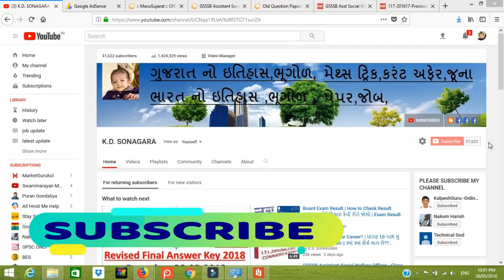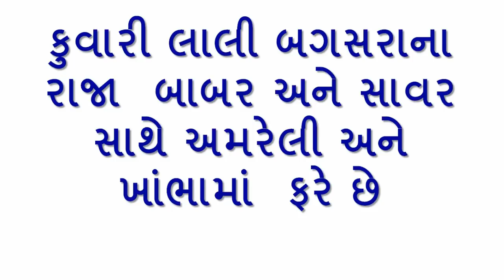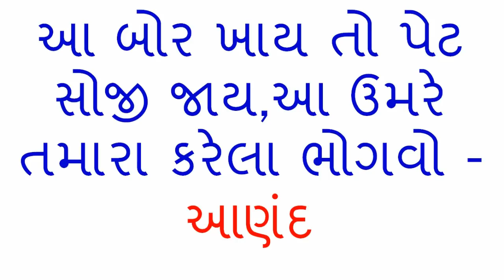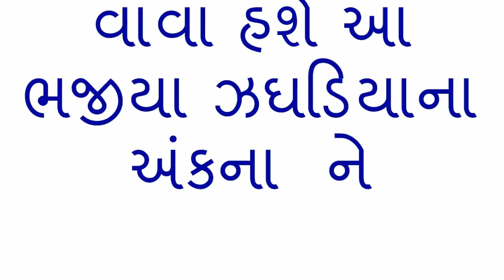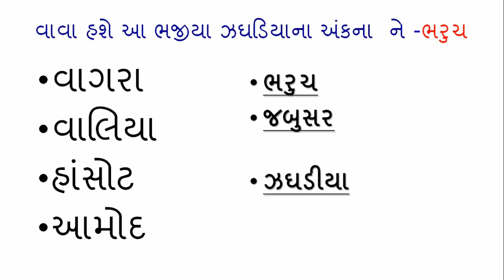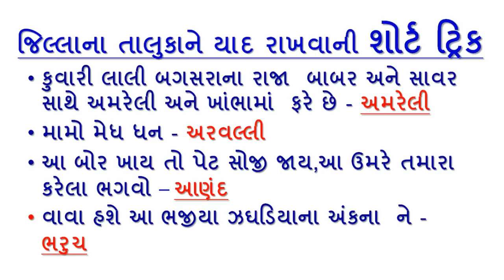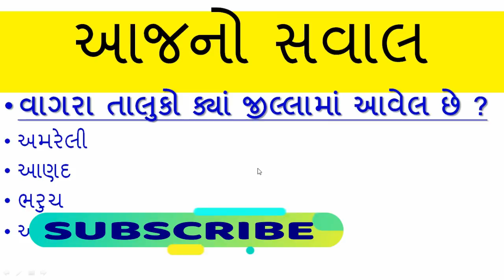jillana taluka yad rakhavani short trick || ગુજરાત ના જિલ્લા ના તાલુકા યાદ રાખવાની શોર્ટ ટ્રીક p-4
today we are talk about gujarat na jilla na taluka yad rakhavani short trick 2018

gujarat na jilla,gujarat na jilla ane taluka,gujarat na jilla yad rakhva trick,gujarat na jilla part 1,gujarat na jilla video,gujarat na jilla in gujarati,gujarat na jilla na taluka,gujarat na jilla na nam,jilla and taluka,

thanks to watch this videos

1.No duplicacy or editing of the videos is allowed without the written permission of the publisher.

2. All the dispute are subject to jam khambhaliya Jurisdiction only. @ Copyright Reserved